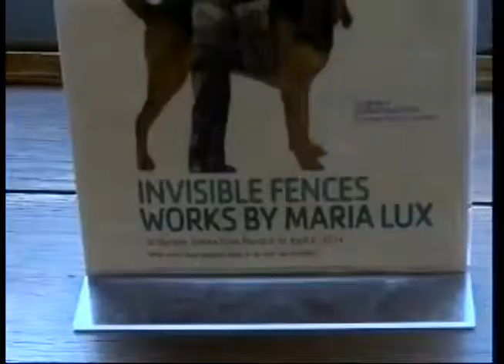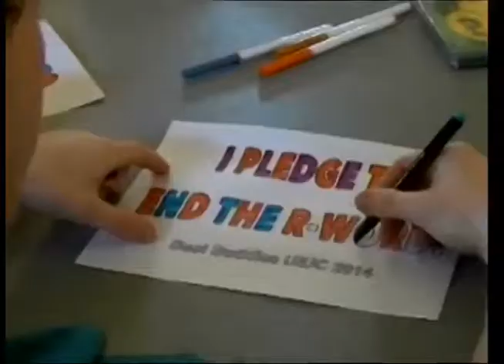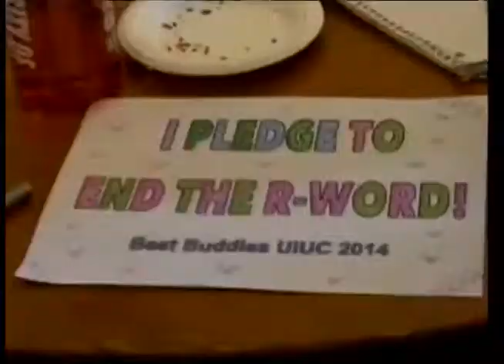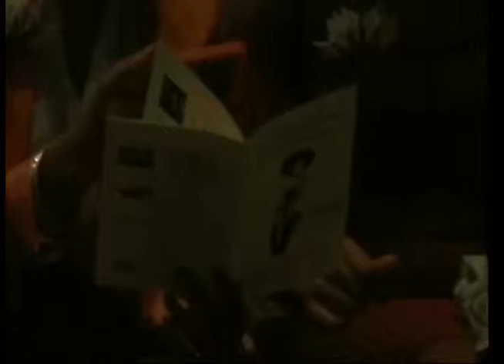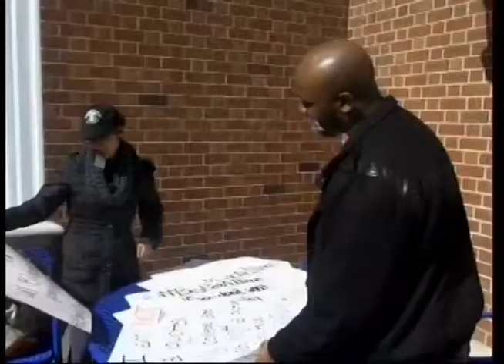UI-7 NEWSBREAK 1 8- Minute Newscast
Produced, written and delivered by Jour440 students at the University of Illinois College of Media.